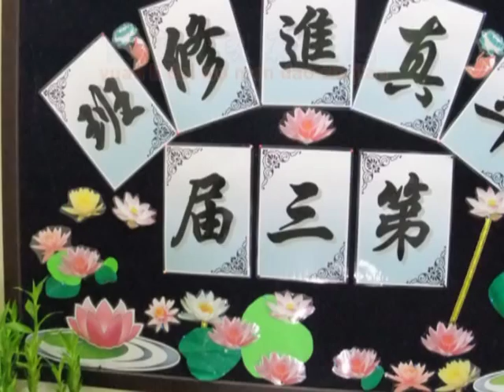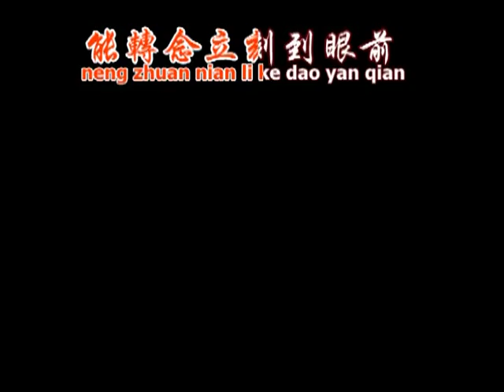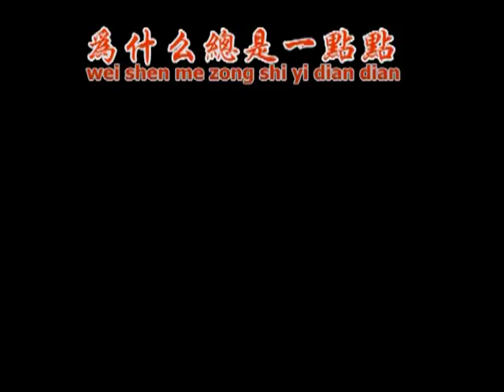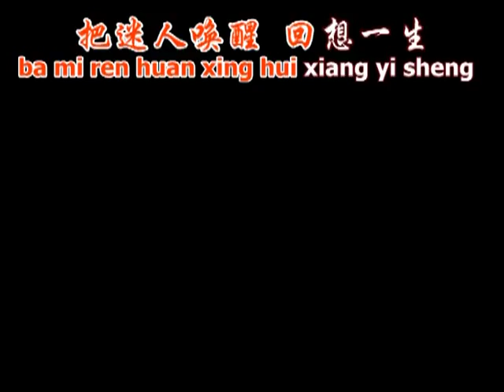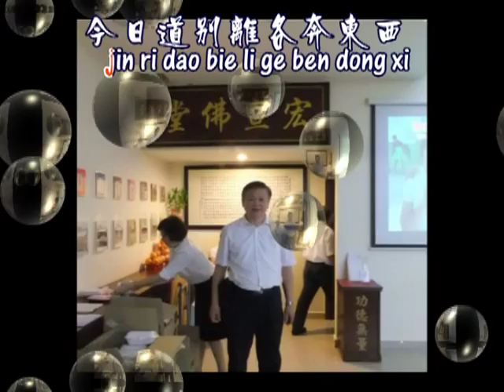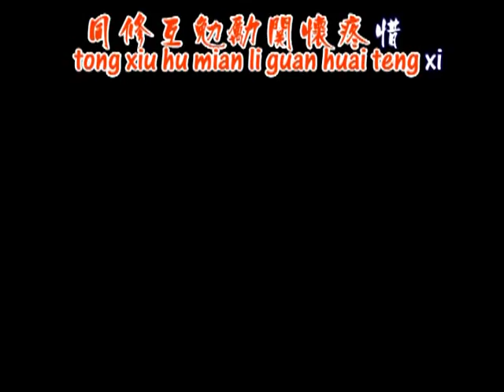宏宣率真进修班 2013 師徒有約 离别歌 祝福